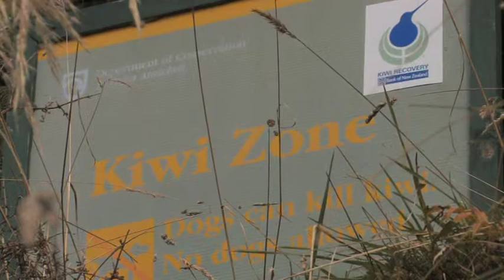Waiatoto River Safari video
Snapshot of the only mountain to ocean eco jet boat tour in NZ